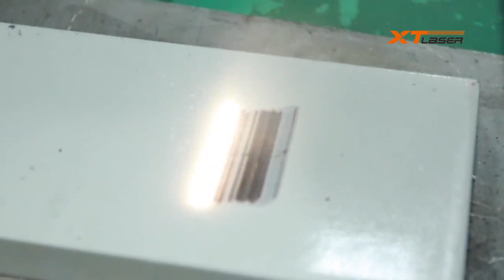XT Surface cleaning